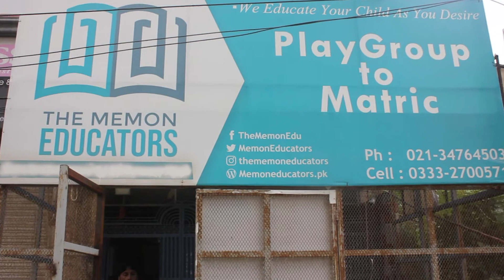First day of School Session 2022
The Memon Educators School Near Gulzar e Hijri Karachi